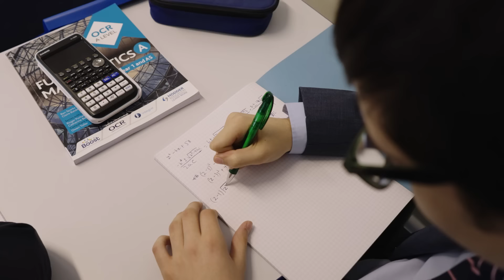The Ipswich Mind